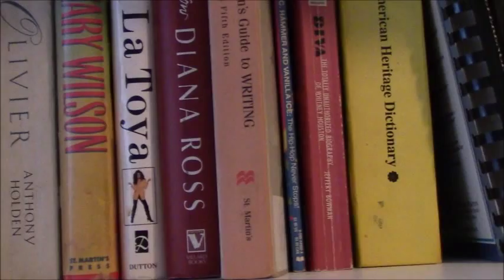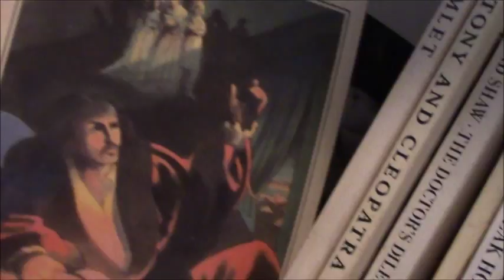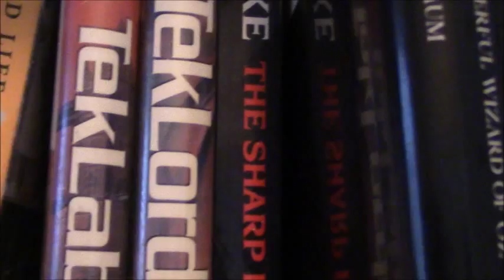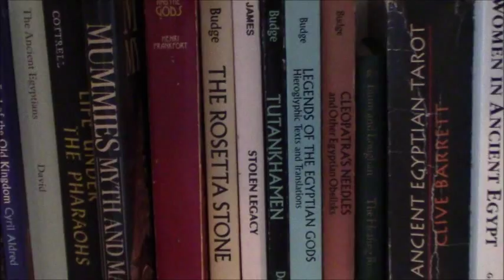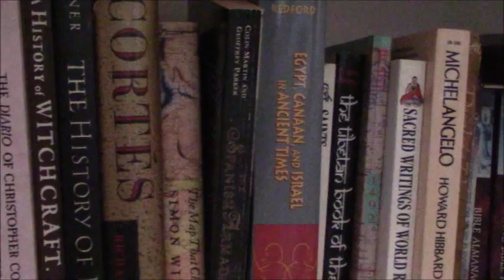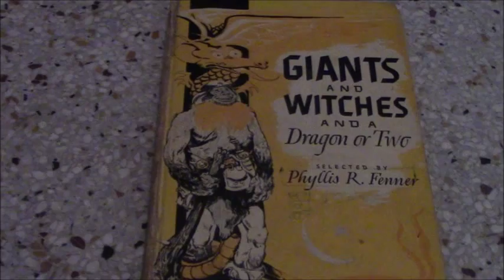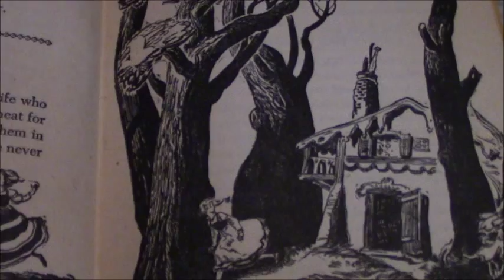My Book Shelf Tour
I finally got my main bookshelf organized and filled and I just wanted to share it with you.  BTW, I use the word um a lot.

This video was filmed with the Canon HF R500 and edited with Windows Live Movie Maker.